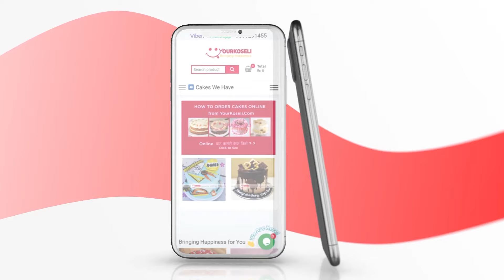Online Cake Order App - Cakes Nepal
Hey Everyone! Are you searching for some App to Order Cakes Online in Nepal? Here comes Your Koseli in action. Your Koseli is Best Place to Order Cakes Online in Nepal.